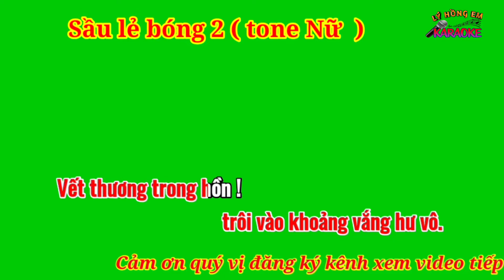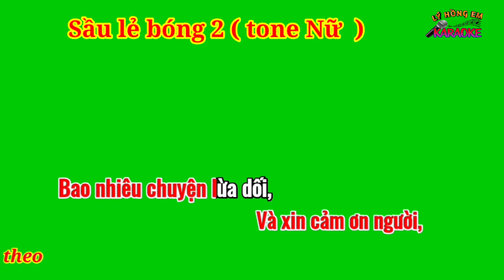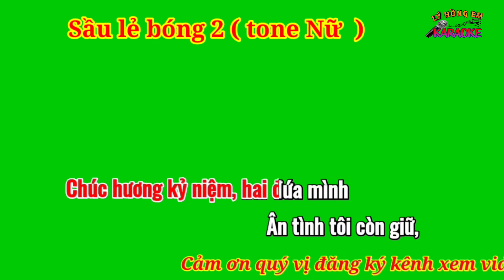Karaoke nền xanh Sầu lẻ bóng 2 ( tone Nữ )